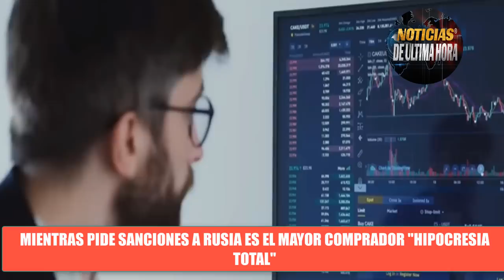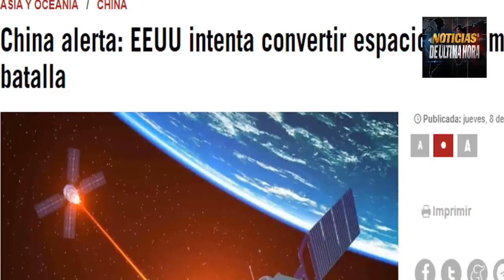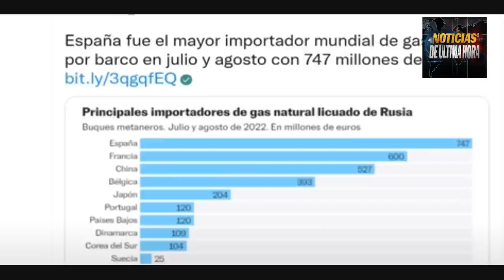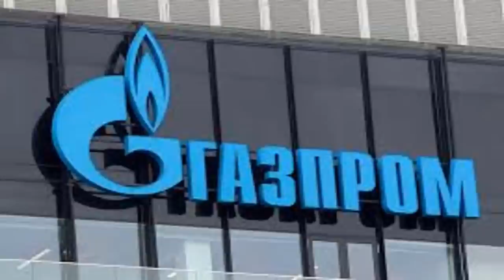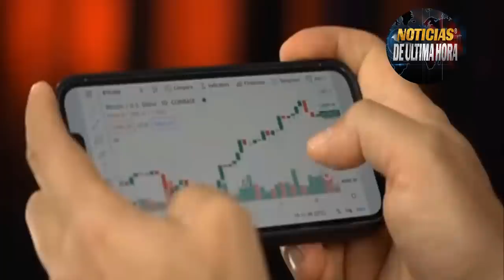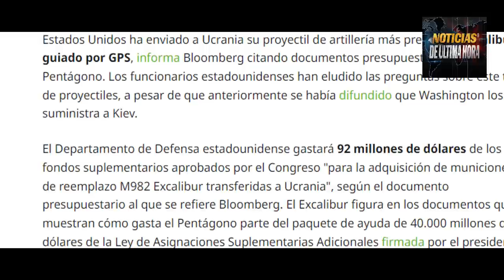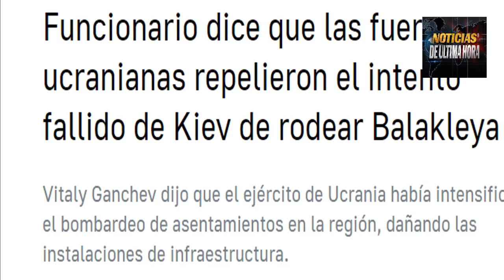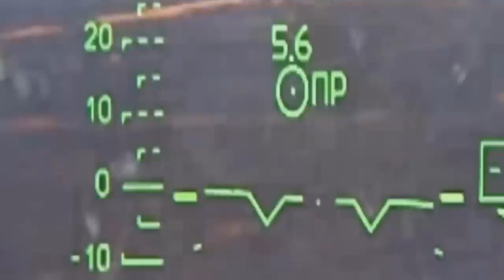INCREIBLE V4TICINAN Lo que Viene Sanchez LA ROMPE Se pone FEO EEUU Envia SKALIBUR a UCRANIA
ÙLTIMA HORA NOTICIAS INTERNACIONALES HOY 10 DE SEPTIEMBRE  GUERR4 RUSIA UCRANIA 2022.

Esto nadie lo esperaba en el BLOQUE es un Vaticin1o Apoc4l1ptico Revelan en Video lo que viene y estremece a EUROPA.

PUT1N hablo de la desconfianza  hacia las monedas hegemonicas .

Pedro Sanchez en España La saca del Estadio opositores lo señalan de ser el mas traidor de todos por su jugada previo al invierno.

secretario de estado de EEUU Visitò Ucrania.

Informe del general Igor Konashenkov ministerio defensa de rusia .

China Vs EEUU Dragon rojo acusa al norte de querer tomar el espacio como campo de Batalla.